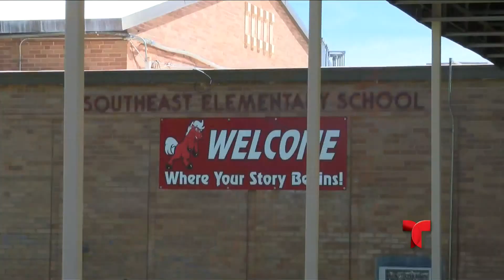Telemundo Abilínea - 15 de marzo, 2019